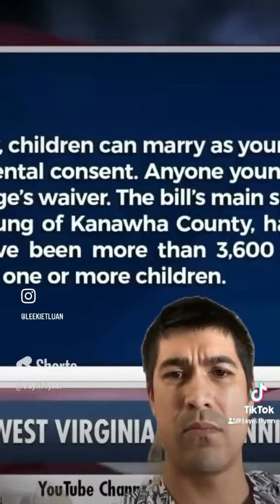While states defund education Republican Christian r fighting to marry ur kids so they cant b lgbtq